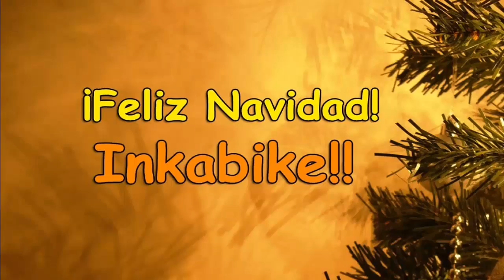Inkabike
Inolvidables momentos   con   amigos de Inkabike recordando  un año de pura cleta,  aventura, montaña  y medallas  a granel  en el 2013. La naranja mecánica viene con todo. Saludos por estas  fiestas y seguro prono estaremos  en nueva  aventura.